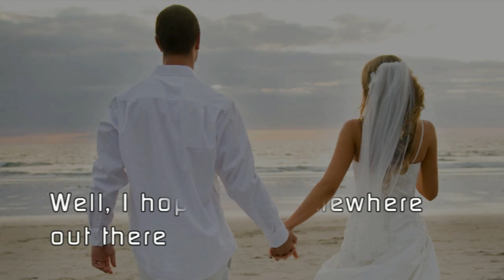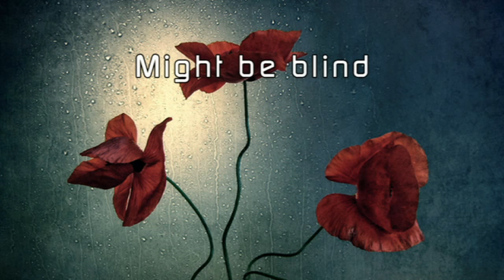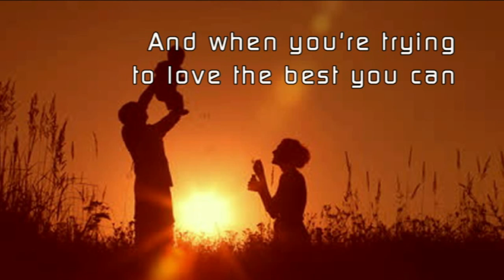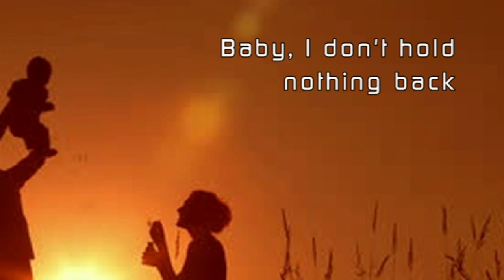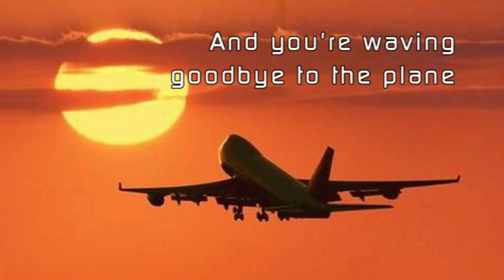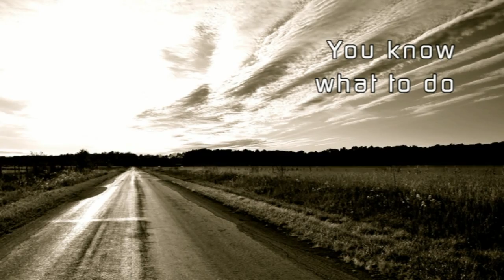Larry Norman - Somewhere Out There - [Lyrics]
Larry Norman - Somewhere Out There ~ Track 13

From the Album "Home At Last" ~ (Phydeaux Records/Solid Rock Records) ~ 1989
"Home At Last", a Phydeaux release is a double album. Most tracks are recorded between 1986 and 1988 in various countries, England, Germany, Israel, Africa, Russia and America. It seems that the original title for this album was going to be "Brothers At Last" - "Home At Last" was scheduled for a release in 1986. When it was released in 1989, Larry Norman had replaced some songs with new compositions, "Somewhere Out There" and "Selah". "Letters To The Church" is a duet with female singer Sarah Finch. "Country Church, Country People" was first released on the LP "The Story Of The Tune" and also on the Swedish "Down Under (But Not Out" LP. Here it has some additional overdubs. "Queen Of The Rodeo" is written in 1972, according to a 1990 newsletter. This is a very short 80's recording of the song. Spark reissued "Home At Last" on a budget double CD together with "Footprints In The Sand" in 1998.